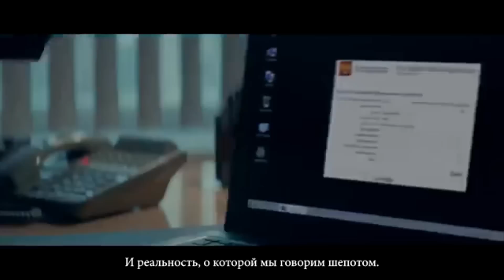¡CIA intenta reclutar espías rusos por internet! Saca video buscando traidores. Moscú ya monitorea.